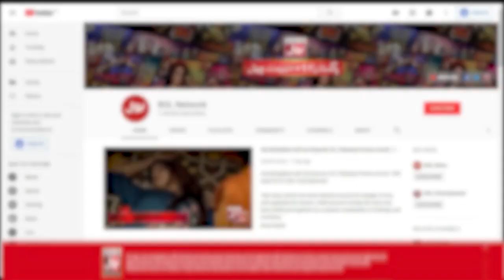Azlan Shah Kay Career Ka Aghaz Kesay Hua? | Mathira Show | BOL Entertainment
Azlan Shah Kay Career Ka Aghaz Kesay Hua? | Azlan Shah | Warisha Javed | Azlan Shah & Warisha Javed First Interview After Wedding | First Interview After Wedding | Azlan Shah And Warisha Javed | Azlan Shah Interview Show | Celebrity Interview | first ever interview | famous couple 1st Interview | exclusive interview | Dr. Warisha Javed Khan | dr warisha | Promo | gifted baby donkey to his wife | azlan gifted donkey to warisha | Warisha Javed interview | Famous actress | azlan shah in the insta show | Warisha Javed in the insta show | azlan shah famous youtuber | animal enthusiast | Azlan And Warisha Playing Whisper Challenge | mathira show | roasting queen mathira | the insta show with mathira | the insta show guest | New Couple Latest Podcast | Whisper Challenge Insta show | viral couple performance | azlan khan Media personality | mathira meme